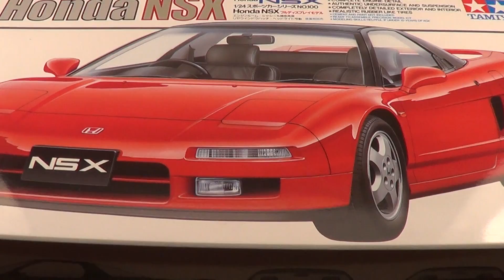Building a small Honda NSX plastic model (Tamiya 1/24 kit)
For this video, I have a beautiful Tamiya Honda NSX plastic model, 1/24 scale that sits in my stash for over 1 year. The kit is nice and easy to build, some mold lines to fix but overall it fits very well. Like as always, all small pieces are painted in black primer. The Honda NSX body is painted in white primer and after that, I use pink primer from Zero Paints to get a more deep red.

You can find this beautiful kit here:

TAMIYA 1:24 Honda NSX Scale Model Kit

My airbrush:

- Harder and Steenbeck Ultra airbrush
- TAMIYA Sharp Pointed Side Cutter
- Tools Craft Set

Tools and supplies used:

- Revell glue for body parts
- Tamiya Extra-Thin Cement
- Tamiya Mark Fit Strong for decals
- Tamiya Polishing compound
- Revell Plasto Filler

Supplies used in this kit:

- Mr. Surfacer 1200 primer
- Mr. Hobby GX112 Mr. Color GX Super Clear III UV Cut Gloss
- Gloss White 10ml Bottle Mr. Color
- Tamiya Acrylic Mini X-12 Gold Leaf 10Ml Bottle
- Mr. Finishing Surfacer 1500 Black Bottle
- Mr. Color Red

Overall, this Tamiya NSX 1/24 scale model is a wonderful kit to build and add to your collection.